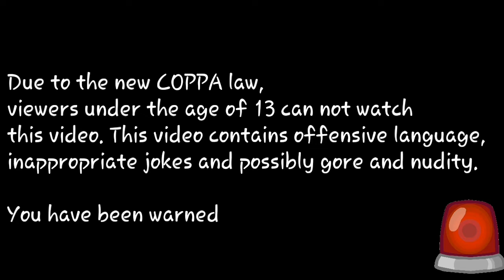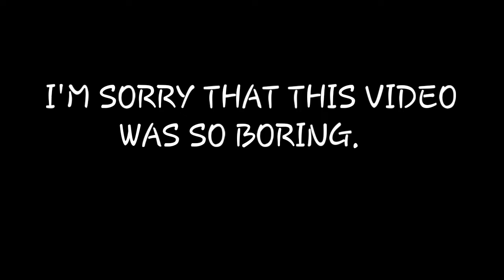MEET MY NEW PET FOX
Soon, Minecraft Clickbait will end. I'm going to be honest, the world was accidentally deleted, but even if it wouldn't have been, I would have finished up the series. I enjoyed recording this series, but I'm running out of ideas. Additionally, there's more Minecraft series that I'm working on. Anyways, I know this is quite a boring video and I'm going to make it up to ye by uploading another video (possibly even two)